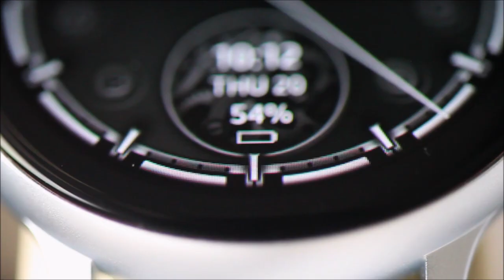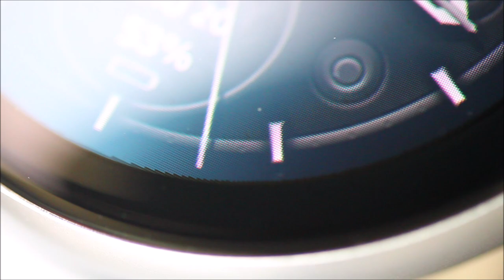NORTH CAROLINA STATE WOLFPACK | Mechanical Luxury | Official Gameday Watch Face Alumni by 2Thumbz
Officially published by 2Thumbz, Inc. All college logos, marks, and songs are copyrighted.

This mechanical luxury watch face combines the finest art design with the high-end functionality of your smartwatch. As a highlight, special interactive 3D gyroscopic handcrafted animations are implemented. Your team and your wrist will become the central point of every special event.

Represent NORTH CAROLINA STATE WOLFPACK as a true fan with this extraordinary Gameday time pieces on your wrist. GO PACK! WOLFPACK WOLFPACK GO PACK!

Pilot Features: Customizable Impression (One Touch), Handmade Micro-Animations, Analog Time incl. Seconds, Digital Time (12h/ 24h), Battery Level, Steps, Heart Rate, Day in Week, Day in Month, Customizable Direct App Launcher

Another Features: High Contrast Hands, Realistic Hand Shadows, Smooth Hand Movement, 3D Deep Effects (incl. Gyroscopic Effects), Intuitive Design, Video Presentation, Multi Language Date, Battery Charging Indicator, Triple Quality Control (Developer Team, Designer Team & Samsung Galaxy Validation Team)

Please check description overview (below), demo-video and promo-pictures to get the full power of this exclusive model.